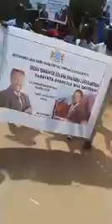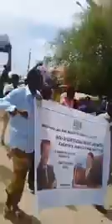baydhabo Banaanbax lagu taageerayo Gudoomiye Mursal oo farmaajo logaso horjeedo